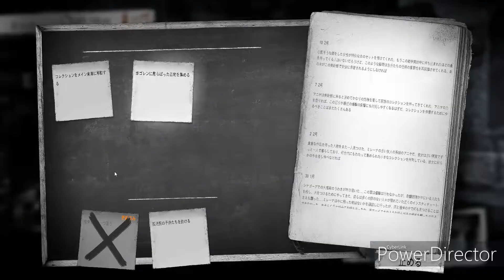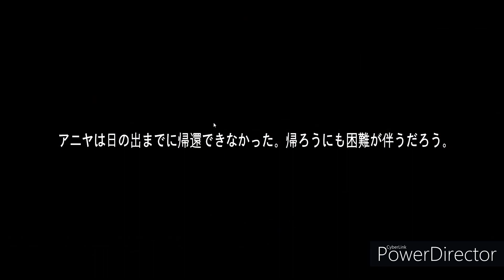#5 THIS WAR OF MINE STORIES 【FADING EMBERS】 消えゆく残り火 全実績解除を目指す 第10日目～第12日目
第10日目～第12日目

第10日目

・暖炉をアップグレードする。

・ラジオを作っていれば情報を確認する。

・コレクションを回収。

孤児院

・材料＆物資を優先に回収。

第11日目

・3人に食事をさせる。

重爆撃の為、外出できず

第12日目

・爆撃でダメージを受けた柱を最優先で補強する。(必須)

鉄道駅

ノコギリ持参。バール不要。

※ルーベンの持ち物を欲しいと依頼を受ける

次回訪問時に渡すと子供達がトンネルを通って助ける事ができる翌日ルーベンが立ち去る。

実績解除？日記： けがれなき子供たち

※最初の孤児院訪問時に燃料x10、絵本を渡すで解除できていたかもしれません。